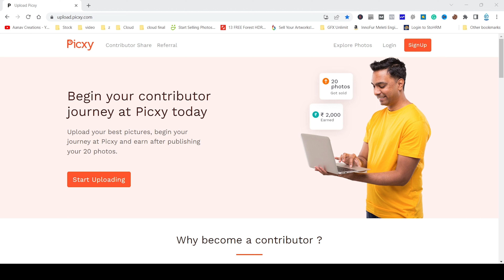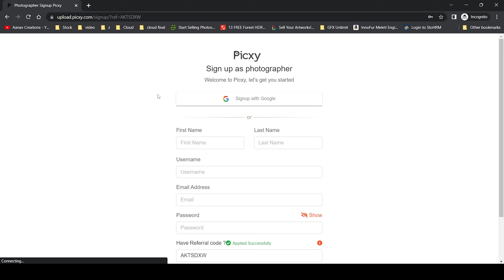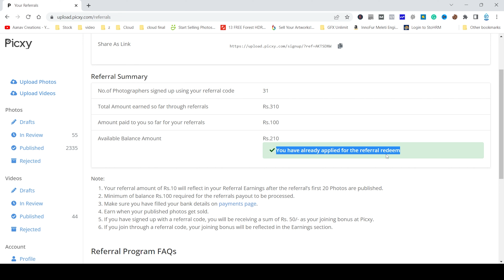How to Use Picxy.com referrals | Earn money with referrals | Stockphotography | Grow with friends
HI I am Ankit Singla, Your Digital Mentor. We will guide you learn digital marketing Complete and Stategies. We are also Providing Computer Basics, Adobe Illustrator, Adobe Character Animator Adobe premier pro, MS office Learning Classes, Stock Photography in Pure Hindi to understand all indians across the world. Please comment us for any kind of queries.

Keyword,
picxy,
picxy payment proof,
picxy India,
picxy app,
picxy photo upload,
stock photography,
stock photography app,
pixcy,
pixcy app,
photo sell earn money app,